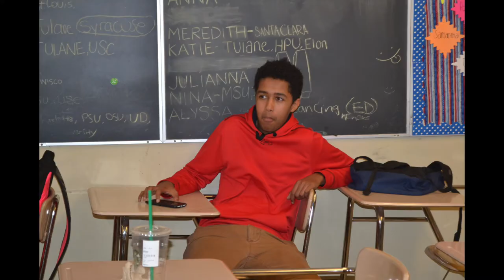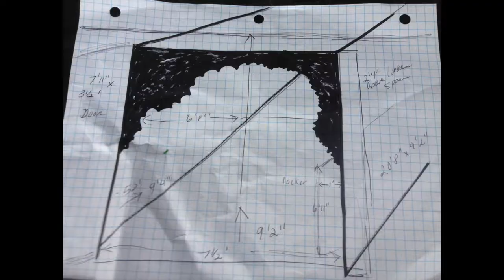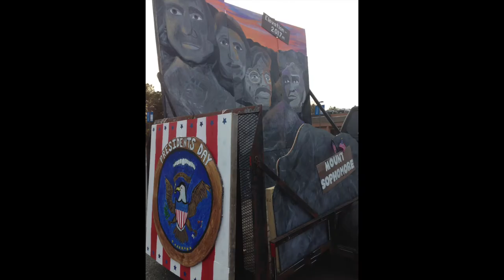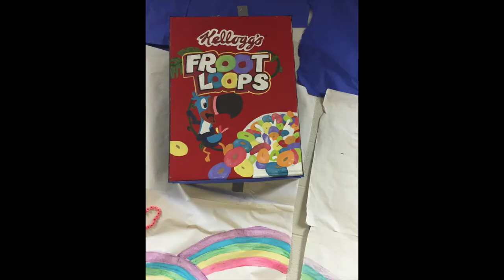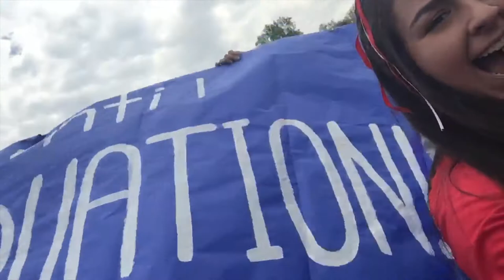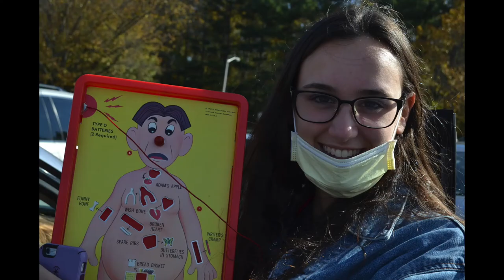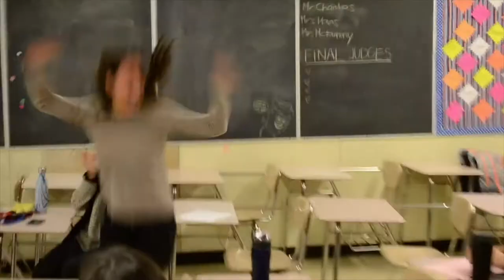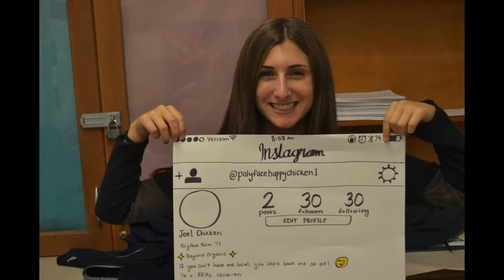Wootton Class of 2017 Planning: A Documentary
Thank you to the Class of 2017 for all your hard work and dedication to make our high school experience so amazing. We can't wait to see the amazing things that each of you accomplish!
Love,
Senior Planning 2017